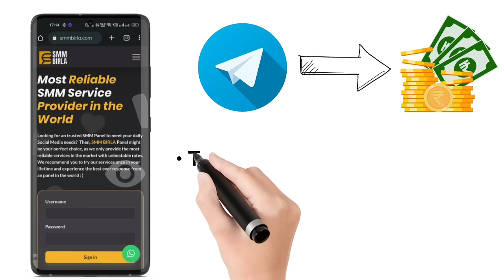Best SMM Panel for Telegram (100% Non-drop Members Available)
In this video we’ll walk you through:
- best smm panel for telegram
- telegram smm panel
- indian smm panel for telegram

Our channel is about how to grow telegram channel members. We cover lots of cool stuff such as telegram non drop members, telegram post views and telegram post reactions

paid telegram members
buy telegram members
increase telegram channel members
telegram members buy
best smm panel
telegram member kaise badhaye
cheap telegram smm panel
best smm panel 2022
cheap smm panel